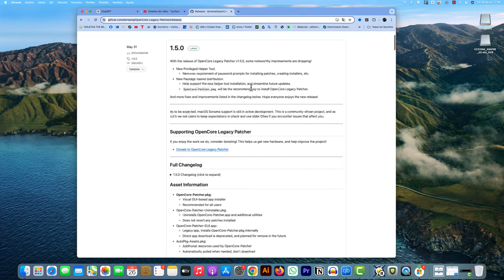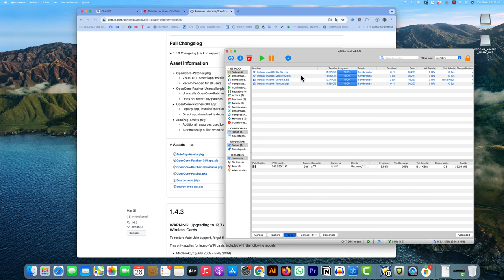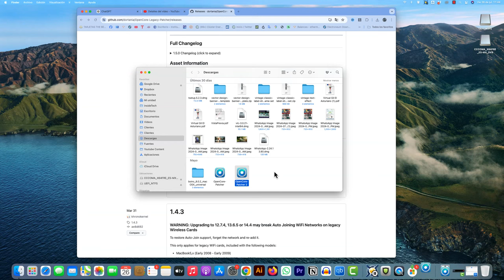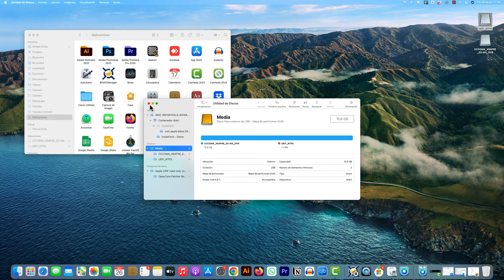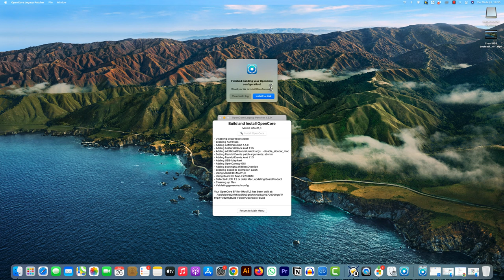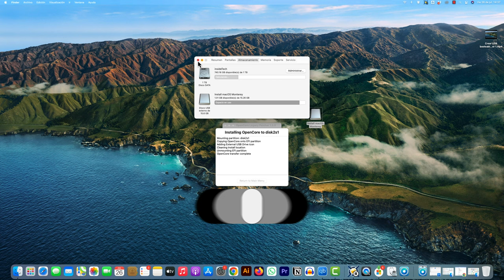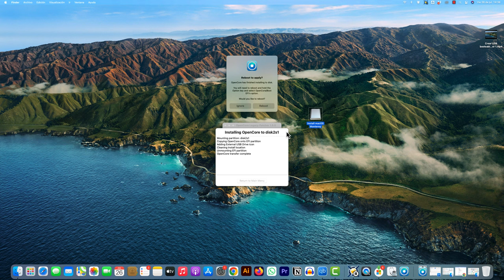👉🏻 Cómo Crear un USB Instalador de macOS para Equipos No Soportados (2024) 🚀 | Guía Paso a Paso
En este video, te enseñare cómo crear un USB instalador de macOS para equipos no soportados en 2024. Sigue esta guía paso a paso para preparar tu USB y poder instalar macOS en tu equipo antiguo sin problemas. 🎉💻

Descargar los archivos necesarios.
Formatear tu USB.
Configurar OpenCore Legacy Patcher.
Crear el USB instalador.
Instalar macOS en tu equipo no soportado.